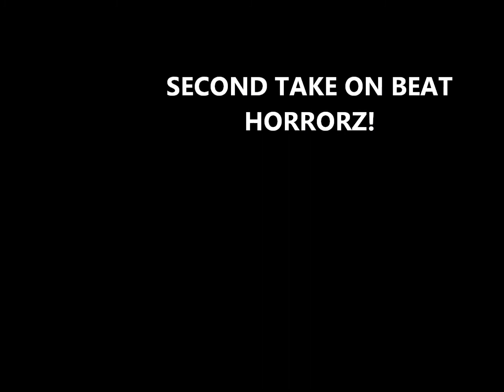Horror Piece Version 1 & 2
This is the 1st version of My Horror Piece I like it better then the one I uploaded... lmfao

By Cyanide